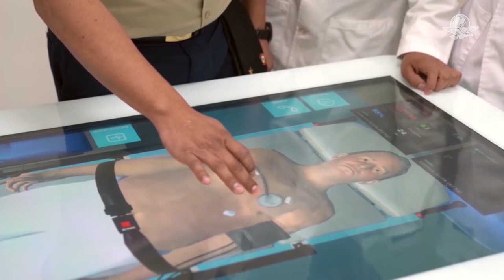Así son las escuelas militares en México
Del Sistema Educativo Militar egresan los futuros mandos del Ejército y de la Fuerza Aérea mexicanos, que dirigen las operaciones de seguridad y de apoyo a la población civil

¡Contesta esta encuesta y participa en el sorteo de tarjetas de regalo de 50 dólares!